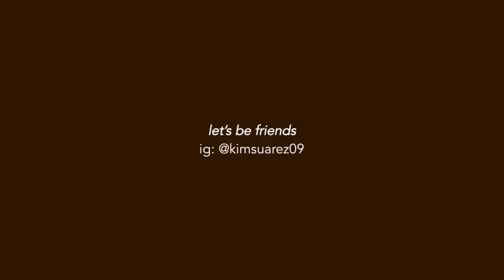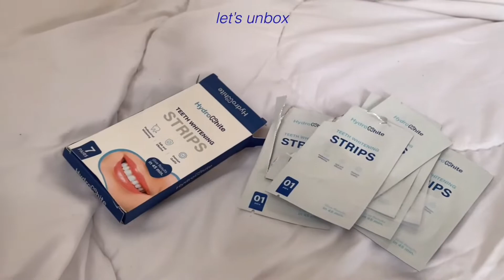DAILY VLOG | reading a book, life lately, how to whiten your teeth instantly ft hydrowhite! 🦷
𝙃𝙄 𝘽𝙀𝙎𝙏𝙄𝙀 ♡

Sale on 10.10! Don’t forget to add these on your cart!

facebook: @kabstvyt ➣ (pls like my page uwu & invite your friends)

𝙞𝙛 𝙮𝙤𝙪’𝙧𝙚 𝙨𝙩𝙞𝙡𝙡 𝙧𝙚𝙖𝙙𝙞𝙣𝙜 𝙩𝙝𝙞𝙨, 𝙠𝙣𝙤𝙬 𝙩𝙝𝙖𝙩 𝙪 𝙙𝙚𝙨𝙚𝙧𝙫𝙚 𝙩𝙤 𝙗𝙚 𝙝𝙖𝙥𝙥𝙮. 𝙞 𝙡𝙤𝙫𝙚 𝙮𝙤𝙪 ❁